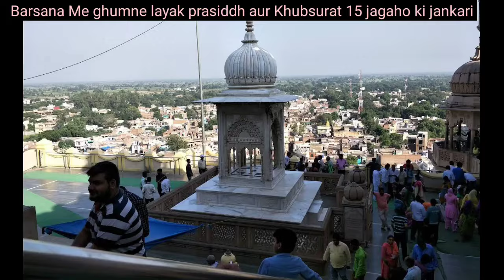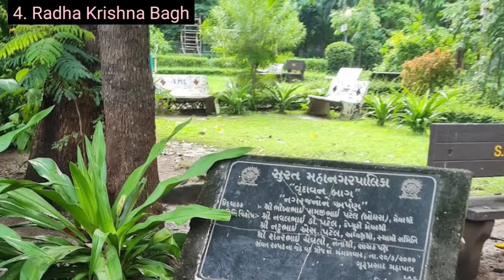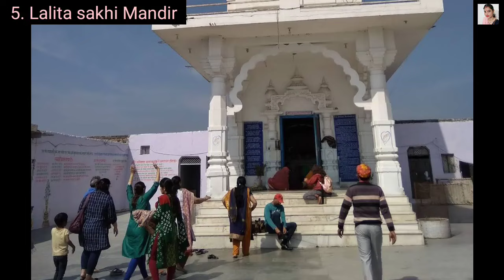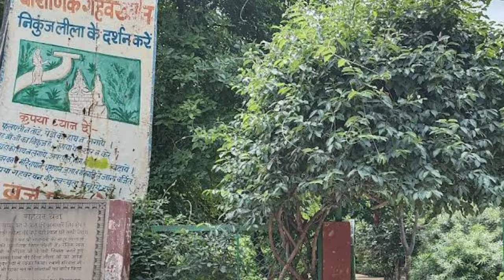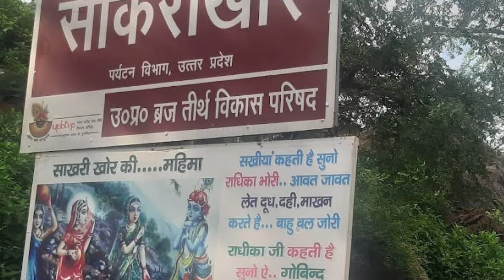Barsana Top Tourist please | Barsana Me Kaha kaha ghume | बरसाना में घूमने की 15 सबसे प्रसिद्ध जगह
most visited place in uttar Pradesh Barsana
Barsana Me ghumne ki 15 top jagah
1. Radha Rani Mandir
2. varshbhan kund
3. Radha Kushal Bihari Mandir
4. Radha Krishna Bagh
5. lalita sakhi Mandir
6. Priya kund
7. bhojan thali Mandir
8. gahvar van
9. Kirti Mandir
10. prem sarovar
11. mataji gaushala
12. Dan Bihari Mandir
13. fislani Sheela
14. man mandir
15. sankari khor

Barsana Budget Tour plan | Barsana Trip guide | राधा जी की जन्मस्थली बरसाना जाने की संपूर्ण जानकारी